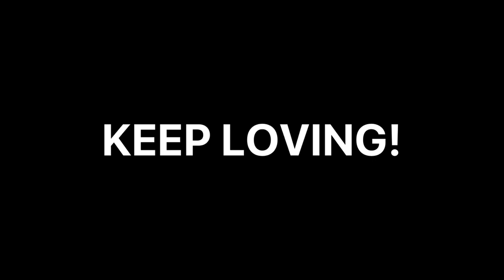A Day in Windsor Great Park | Virginia Water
We had a pretty amazing day in Windsor Great Park. The walk was refreshing. Here is a few glimpses I could keep in a video.

Stay Safe!!